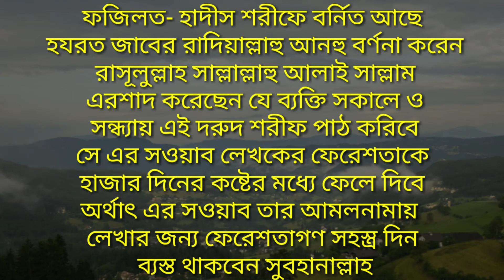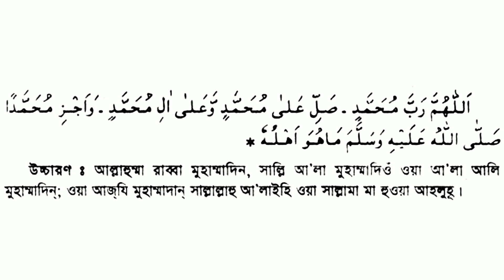Most powerful darud | এই দরুদ টি একবার পড়লে ফেরেশতা বিপদে পড়ে যায় | sk nasim akhtar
প্রিয় নবী হজরত মুহাম্মদ (সা.)-এর প্রতি দরুদ পড়ার নির্দেশ দিয়েছেন আল্লাহ রাব্বুল আলামিন। কোরআনে এসেছে ‘অবশ্যই আল্লাহ ও তাঁর ফেরেশতারা নবীর প্রতি দরুদ প্রেরণ করেন। হে মুমিনরা! তোমরাও তাঁর প্রতি যথাযথ দরুদ ও সালাম পেশ করো’ (সূরা : আহজাব, আয়াত : ৫৬)

* জীবনে একবার দরুদ-সালাম পাঠ করা ফরজে আইন।

moner asha puroner dua,
moner asa puroner amol,
dua dua,
moner sob asa puroner amol,
moner jekono asa puroner amol,
islamic video,
rose tv sylhet,
bangla islamic video,
dua,
amol,
dua amol,
bangla dua,
bangla amol